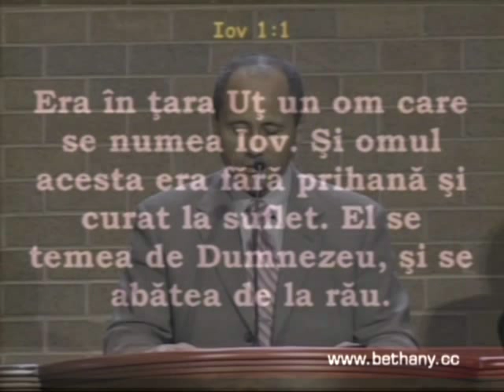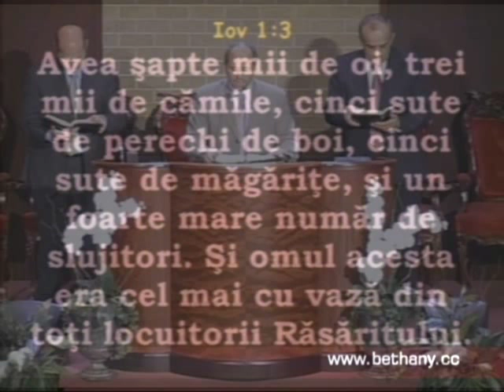Luigi Mitoi - Prioritatile lui Iov